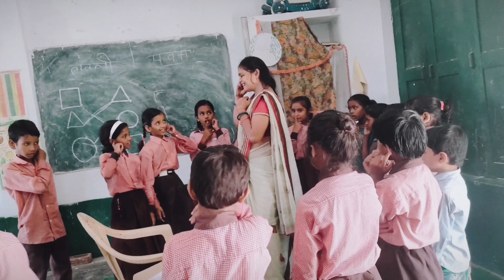नाक में उंगली कान में तिनका मत कर मत कर मत कर ❌कविता के माध्यम से बच्चों🧍‍♀️🧍‍♂️को अच्छी आदते सिखाएं